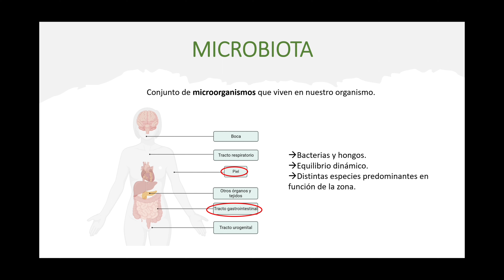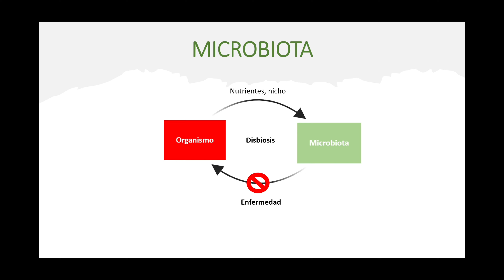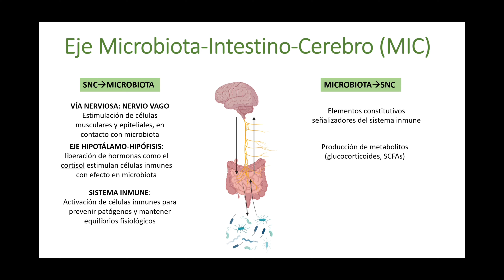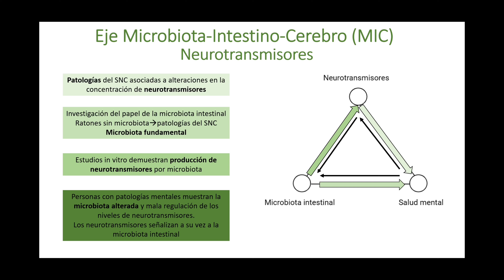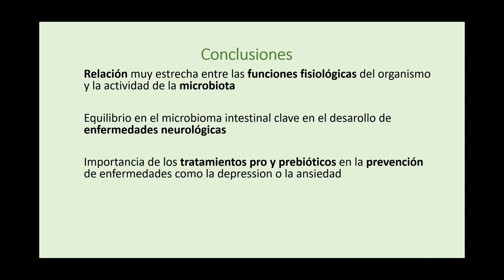Neuromicrobiología (microbiota y sistema nervioso)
En este vídeo se aborda la relevancia que la microbiota ejerce sobre el funcionamiento del sistema nervioso, lo que podría denominarse neuromicrobiología. En los últimos años, se ha puesto de manifiesto la importancia que la microbiota, fundamentalmente la asociada al tracto digestivo, desempeña en los diversos aspectos fisiológícos de nuestro cuerpo. En este vídeo se exponen argumentos que sugieren que alteraciones de la microbiota podría conducir a la aparación de problemas de salud mental, tales como la depresión.